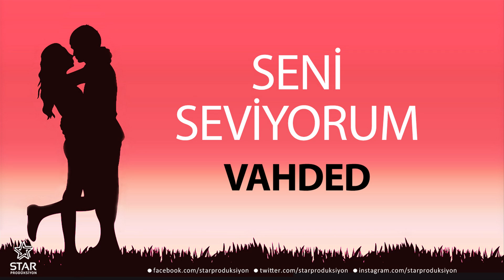Seni Seviyorum VAHDED - İsme Özel Aşk Şarkısı